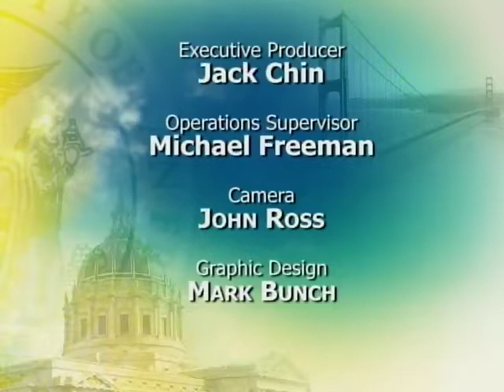Mayor Lee Appoints Katy Tang As District 4 Supervisor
Mayor Edwin M. Lee today announced his appointment of Katy Tang to the District 4 Supervisor's seat that will be vacated on February 27th by Supervisor Carmen Chu when she is sworn in as San Francisco's newest Assessor-Recorder.